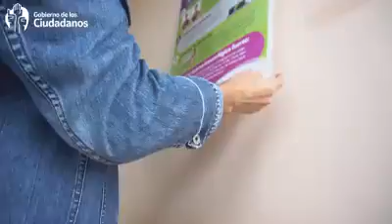El alcalde de Jamundí Andrés Felipe , en el corregimiento de San Vicente